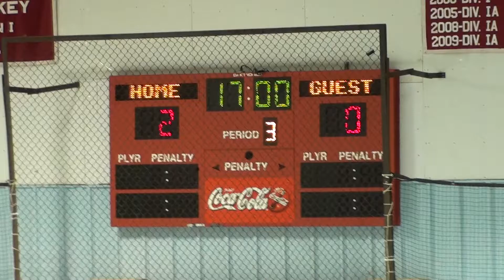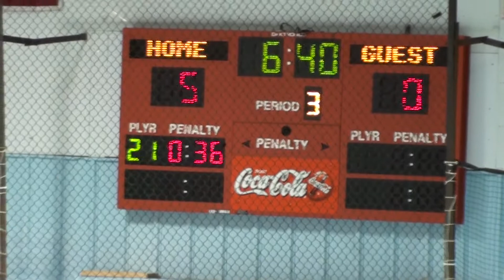Pittsburgh Hornets vs LA Jr. Kings, Midget 16 AAA, Part 3